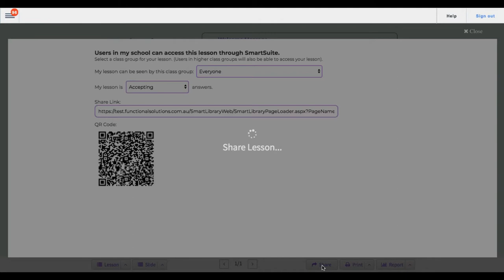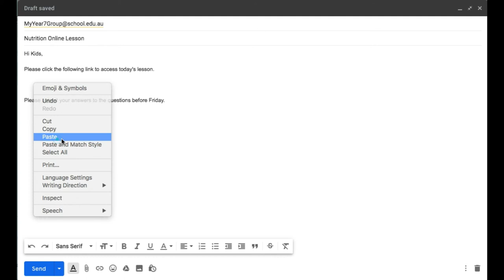SmartClassrooms v3.0 - Sharing your lesson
How to share your lesson using SmartClassrooms v3.0